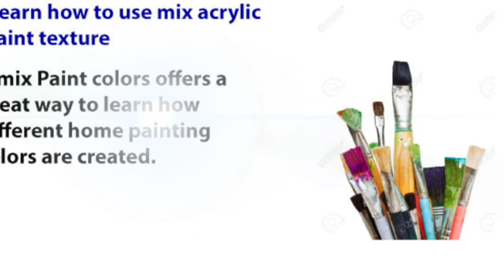Painting Techniques for Beginners |step by step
3 Painting Techniques for Beginners |step by step